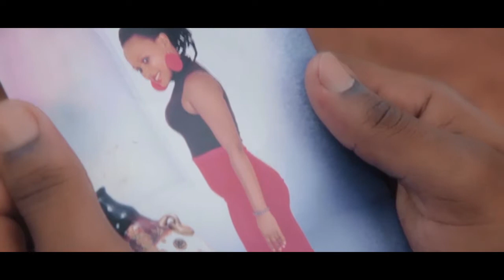Biira By Winston Full HD